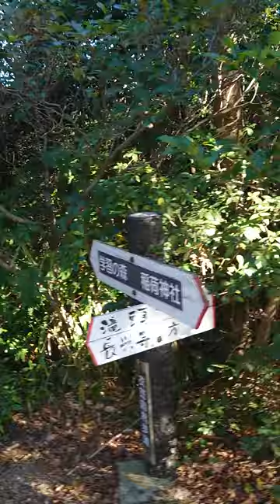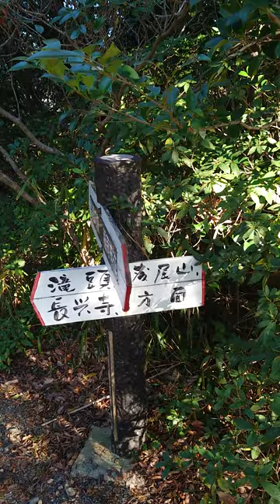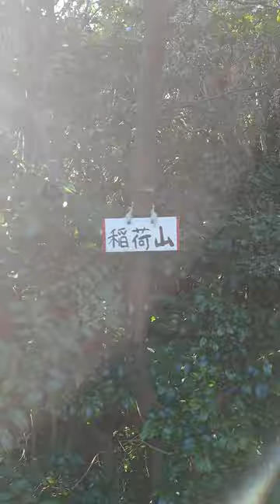稲荷山 標高６８メートル愛知県田原市 愛知県の山を全部登るその２８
正月休み中の動画です。ストックえらい溜まってて。もし溜まり過ぎたら平日の早朝上げます。

冬の間は渥美半島の低い山を何個か登ろうかなと。雪が積もってる山はちょっとキツいですからね。という訳で低くてあっさり登れる山を登るハイキング的な動画が何本か上がると思われます。